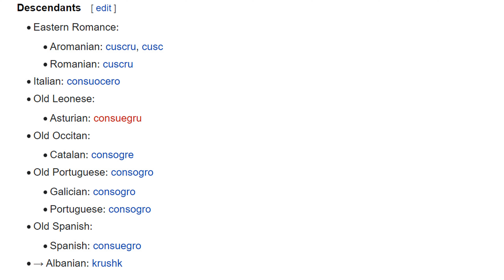Origjina e fjales krushk nen driten e teorise se embrio morfemave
A ka Dalipa te drejte se gjuha shqipe eshte produkt i embro morfemave primordiale te gjuhes!